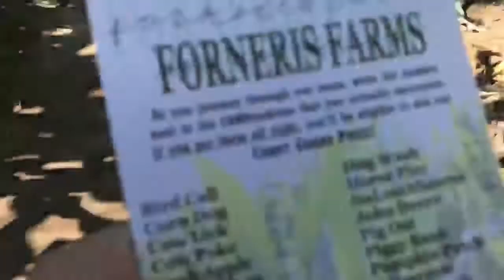Forneris Farms Adventures | Vlog 1 | Sat. October 20, 2018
i had a little sisterhood fellowship with my friends and it was cute. credit: andie reyes
im sorry for it being blurry i dont know how to do this